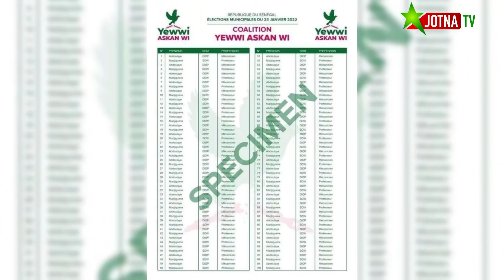AL UMMA: Voter Yeewi Askan Wi pour barrer la route au projet de 3ème mandat de Macky Sall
Merci de signer la pétition

Merci de soutenir Pastef / les patriotes